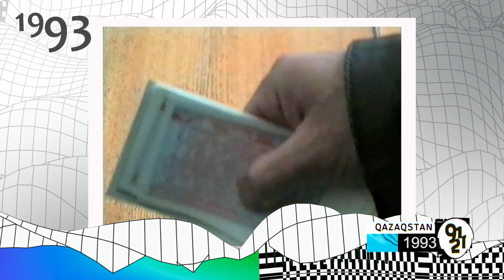Кунаев / Первые тенге / Алма-Ата или Алматы в проекте Qazaqstan 91-21 – 5 выпуск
Проект «Qazaqstan 91-21» - итоги 30 лет по версии КТК. Мы в эфире тоже 30 лет, есть что сказать, и накопилось, что показать. Каждый выпуск — отдельный год.
7 событий — только самое важное.

Год 1993

00:00 – Приветствие
00:47 - Умер Динмухамед Кунаев
02:35 - Пенсионеры выходят на протесты
04:00 - Алма-Ату переименовали в Алматы
05:17 - В Казахстане появилась национальная валюта
06:40 - Первая компьютерная выставка KITEL
07:31 - Принята первая Конституция
08:27 - Казахстан подписывает нефтяной контракт с американцами